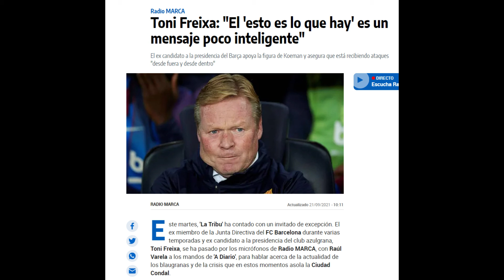🚨ULTIMA HORA 🚨 TONI FREIXA defiende a KOEMAN | La mediocridad por bandera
Toni Freixa sale a defender la figura de Ronald Koeman tras el ridículo contra el Bayern y Granada. Ataca a Laporta y a la afición. El seguidor culé no debe olvidar que este tipo de gente llevó al FC Barcelona a la ruina. No se debe caer en estas provocaciones, Laporta debe ser quien tome las decisiones. La primera, debería ser rescindir a Koeman.